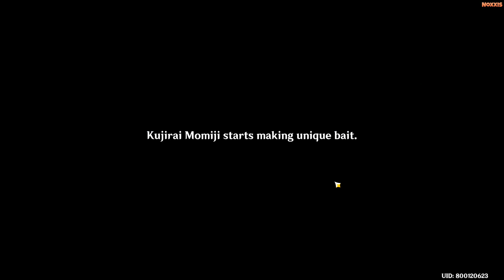Lunar Realm Day 6 Guide Momiji Creates The Bait | Making The Glowgrass Bait Formula | Genshin Impact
No new fishing spot for Day 6 but we're finally making progress with Momiji Kujirai's lunar leviathan story. Are we able to make the glowgrass bait already?